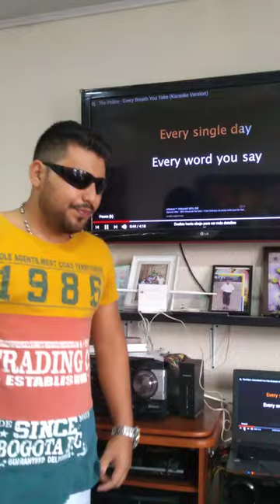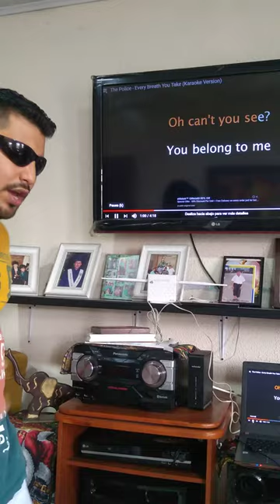Sergio Angulo The police every breath You take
Canción inglés